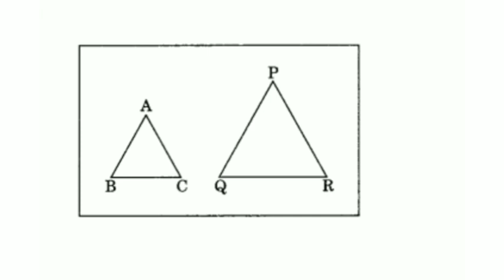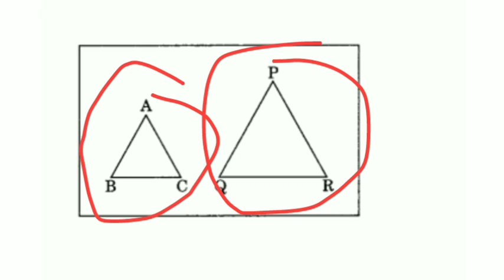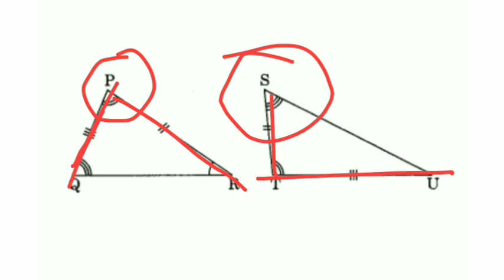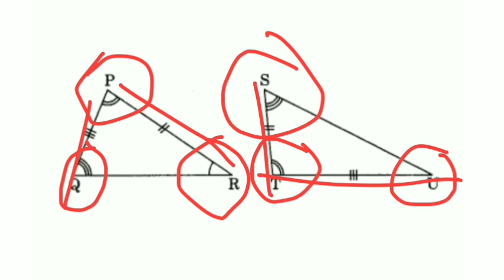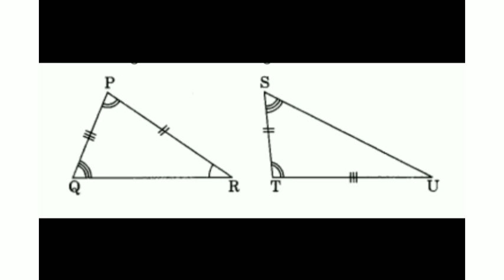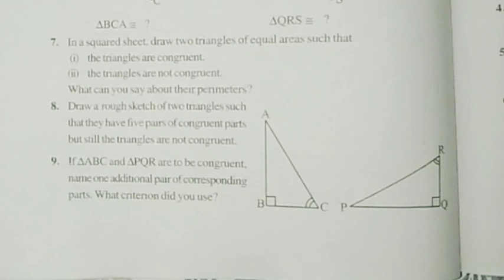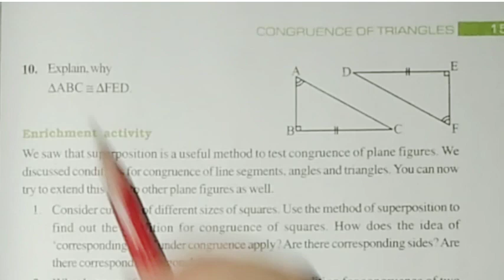Mathematics | Class 7 | Chapter 7.8 | Congruence of Triangle